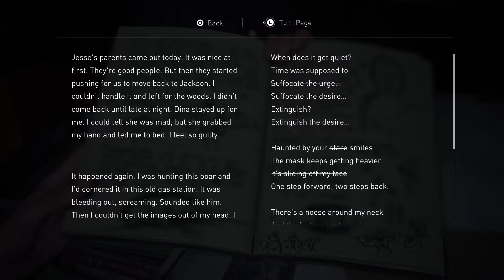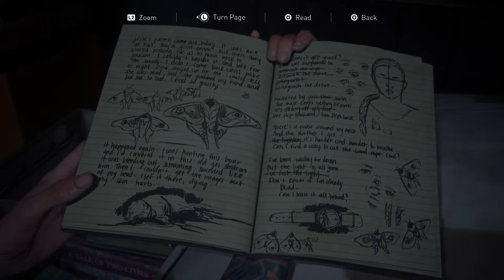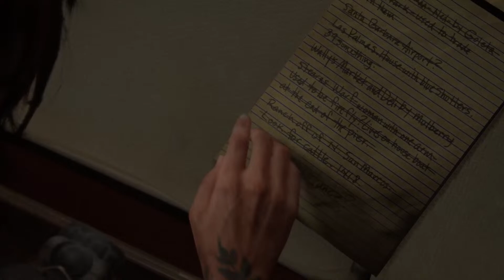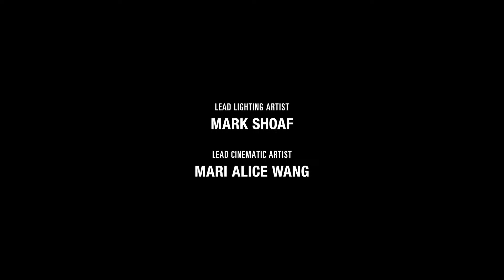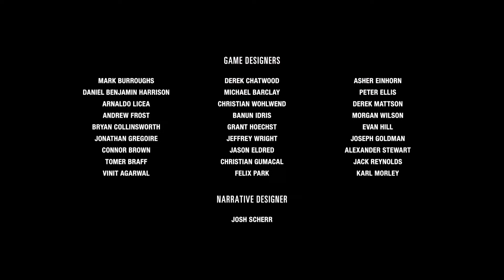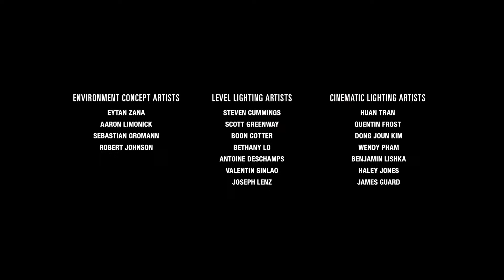The Last Of Us Part II: Santa Barbara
Welcome back to the channel. Join me live as I stream The Last Of Us Part II! Four Years Later. Joel and Ellie have settled in the town of Jackson where life thrives. When tragedy strikes, Ellie embarks upon a quest for vengeance, but at what cost?Drop a comment in the chat or post your thoughts afterwards!